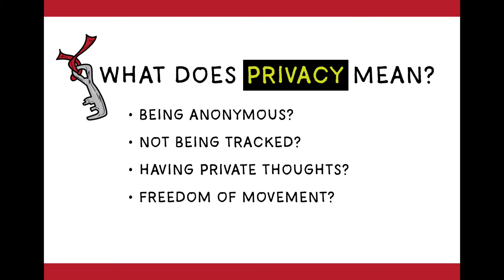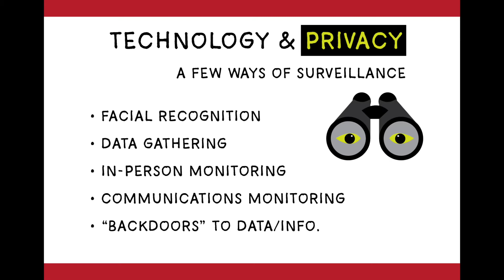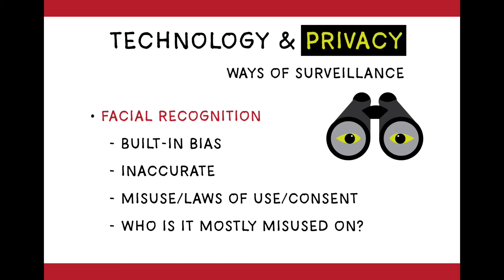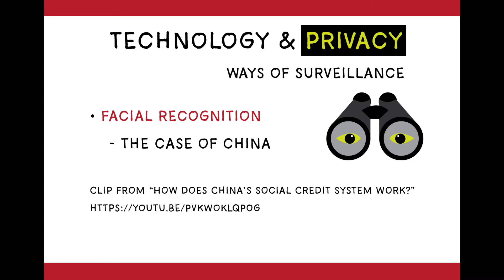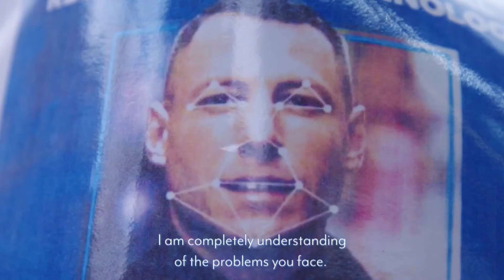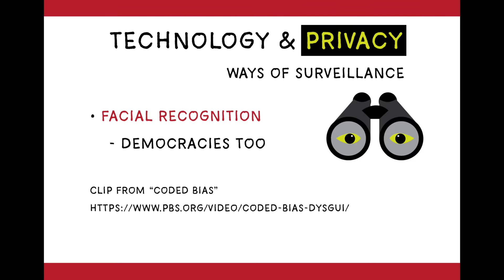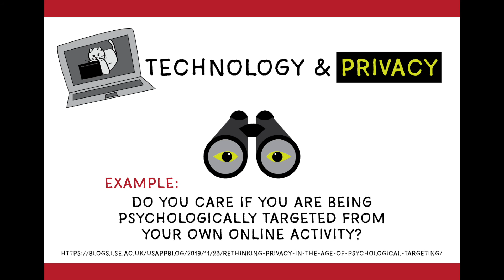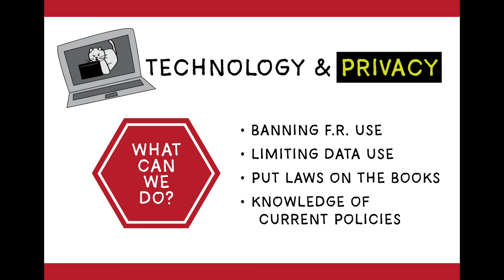Privacy in the Digital Age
Kristin Bell's Presentation for CS305